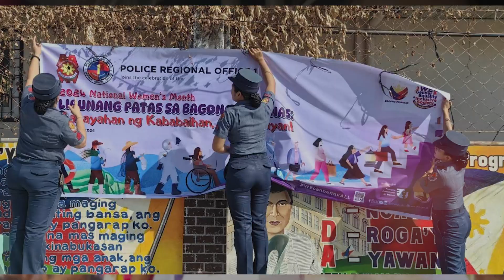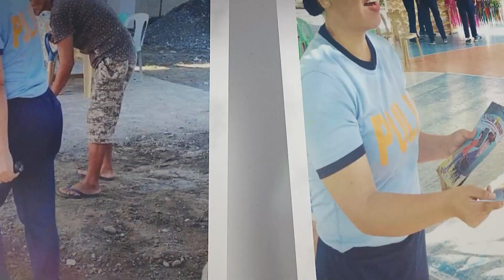PRO 1 OLC & 2024 Women's Month (AVP)